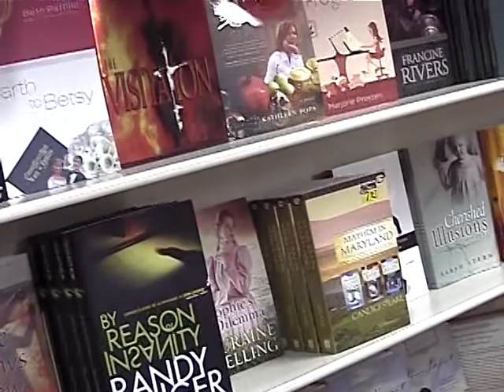Lighthouse Christian Bookstore in Shipshewana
The only Christian bookstore in downtown Shipshewana providing you with Bibles, Christian books, music, cards, and gifts that reflect God's love. Open year round.